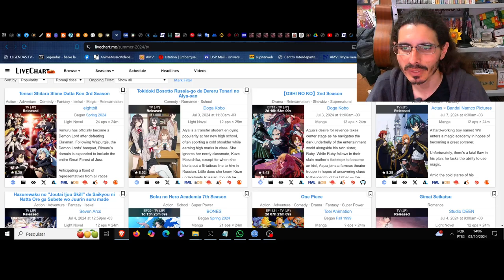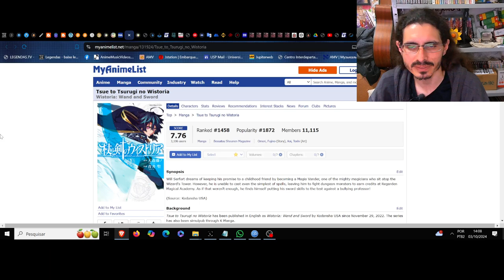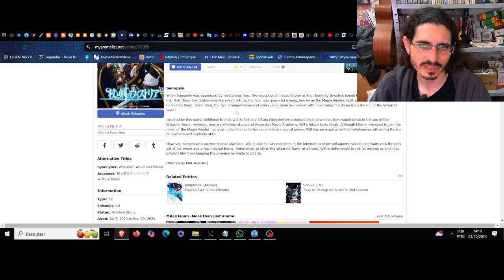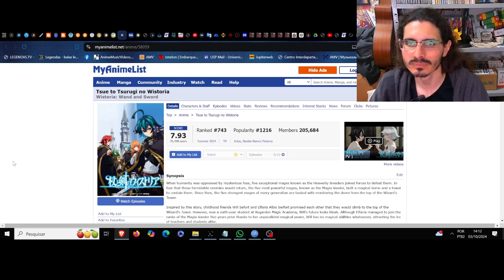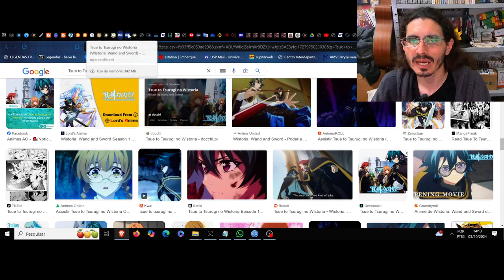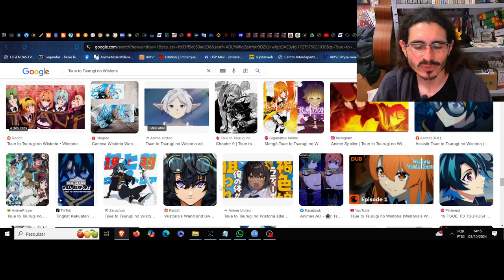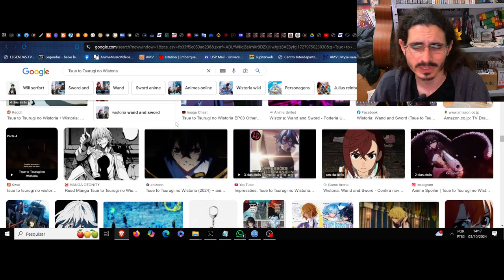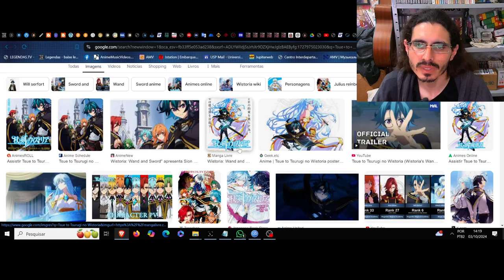(FD) Tsue to Tsurugi no Wistoria (Wistoria: Wand and Sword) O empenho visceral no auge da sagacidade